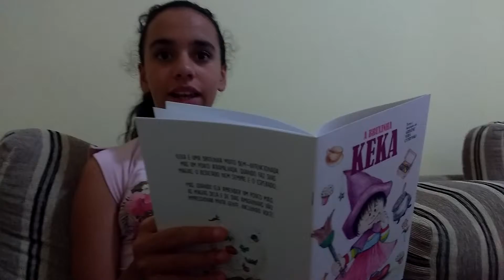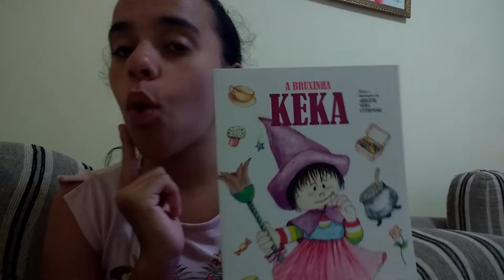A bruxinha Keka